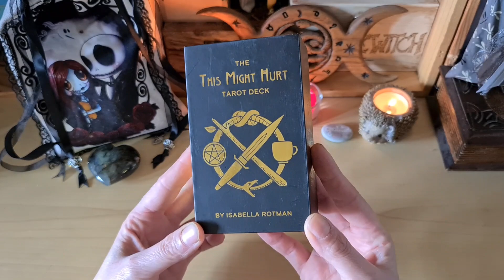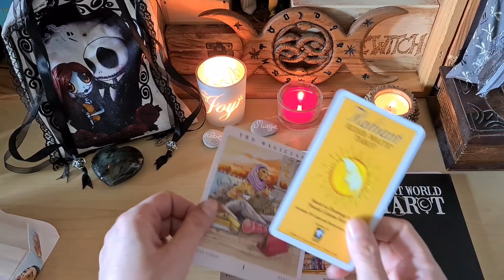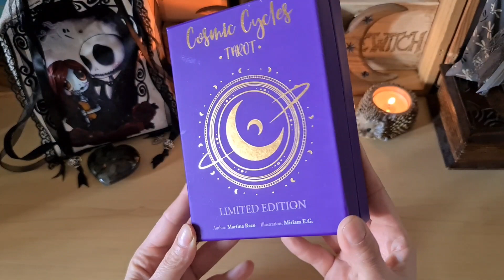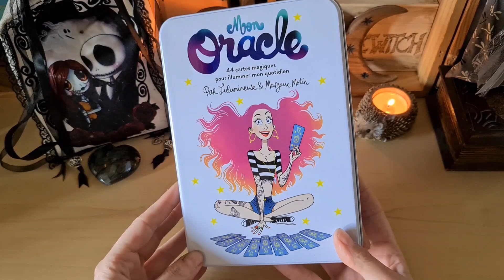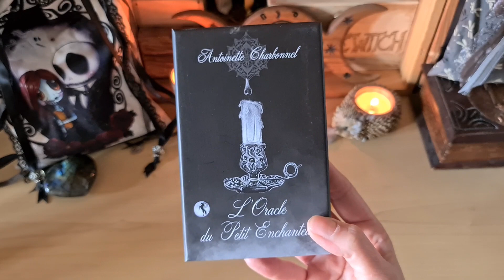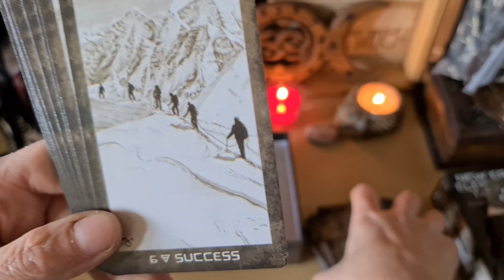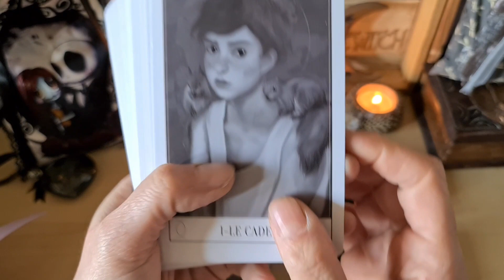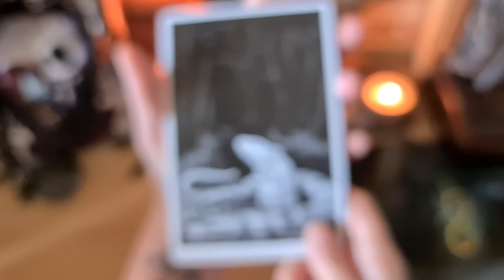VLOG 6 🔮 5 jeux contemporains ( modernes ) et 5 jeux en noir & blanc 🔮🧚‍♀️⭐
Voici le 6 ème vlog sur ma chaîne, un vlog sur 5 jeux contemporains ( moderne ) et 5 jeux en noirs & blanc, toujours en binôme avec Hugues de la chaîne St-Cid.
J'espère que ce vlog vous plaira autant que les précédents 😉
Si vous êtes curieux de voir mes jeux sur ce thème ma vidéo vous attend déjà sur ma chaîne ❤

Et n'oubliez pas d'aller voir la vidéo de mon ami Hugues, pour le découvrir si vous ne le connaissez pas encore vous verrez c'est une personne adorable et encore plus collectionneur que moi ( si si c'est possible 😅 ), et découvrir ses oracles préféré du moment.